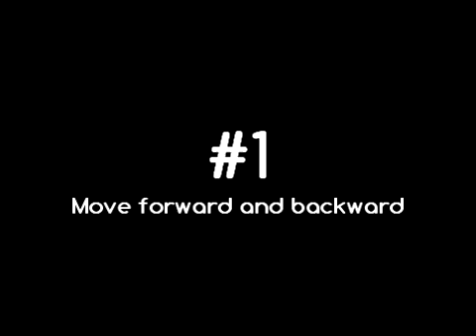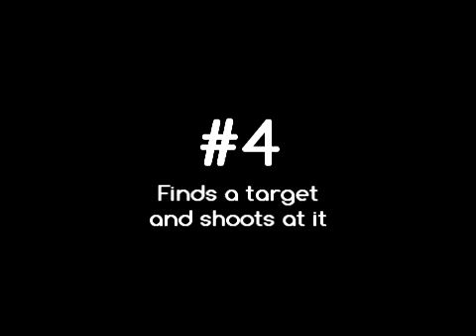Shooterbot - Lego Mindstorms NXT 2.0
Sorry for the bad quality. This is my first video :)